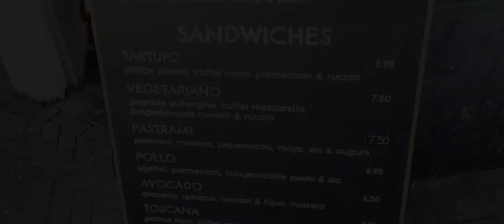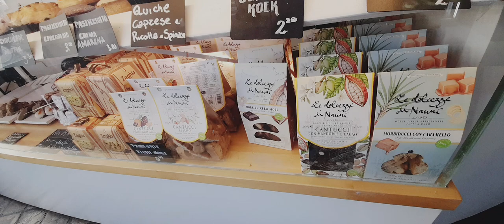Best bakery in Amsterdam? Ĺa Panetteria. Next to Icebar,Croissants,Cake and so much more.All treats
Hello guys, Welcome back to Amsterdam, this amazing city has so much to offer, even Great Croissants and more for a snack on you're adventure's..
I found this little place early in on my trip and went everyday I was there after ☺️
Would recommend them if you are in the area..